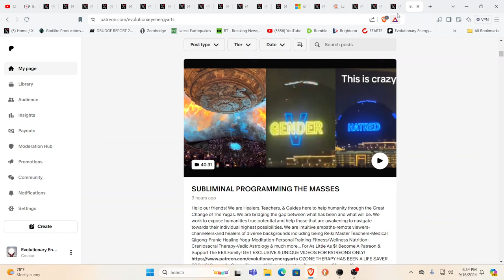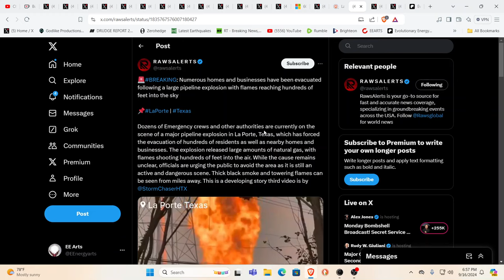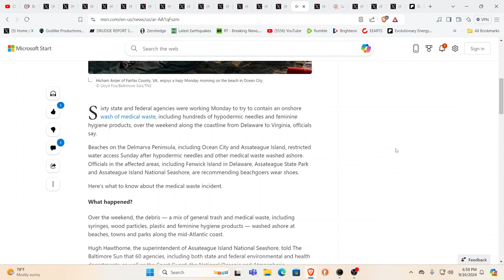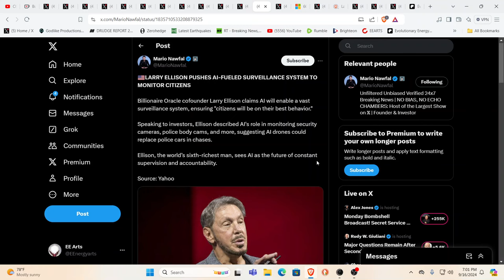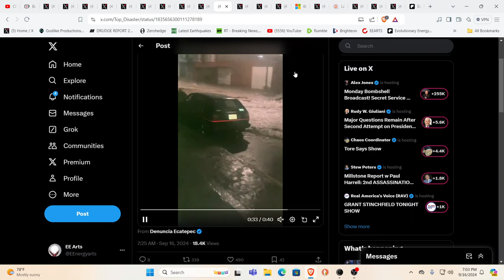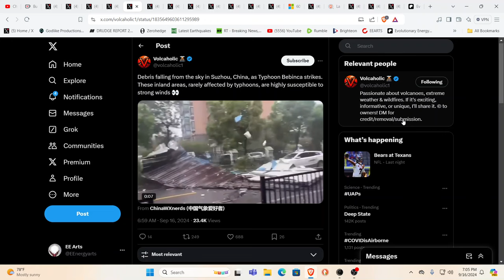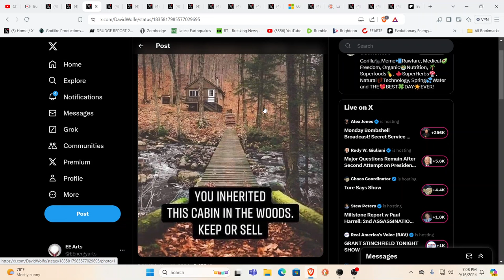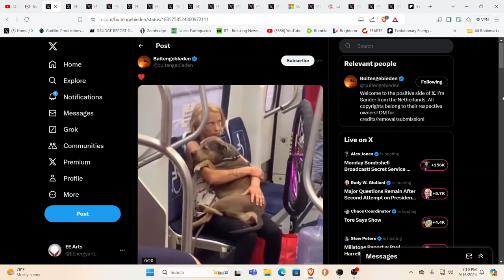DID YOU HEAR WHAT THEY SAID?!?!? THIS IS INSANE!!!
For truly uplifting energies & frequencies in these times!

Namaste!